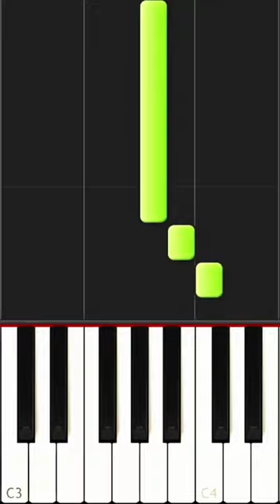Learn How to Play "Flowers” by Miley Cyrus!